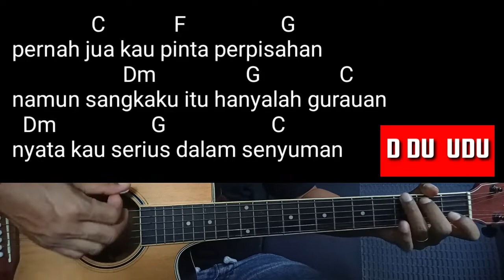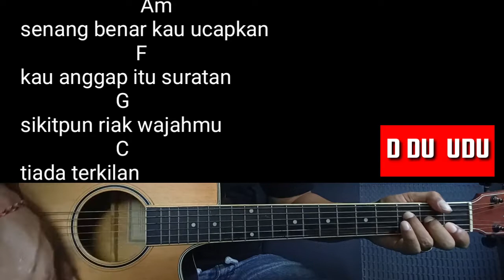Kunci Gitar GERIMIS MENGUNDANG - SLAM |Malaysia Chord ,Lirik, and Genjrengan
berikut adalah kunci gitar gerimis mengundang slam malaysia chord,lengkap dengan chord,lirik,and genjrengan
chord gerimis mengundang
gerimis mengundang chord